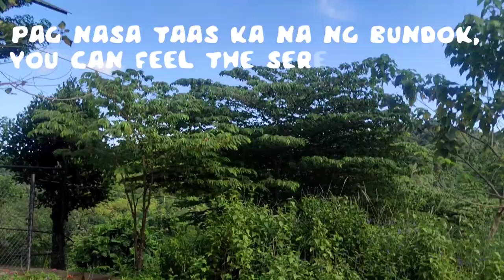BODEGA DEL PARAISO RESORT! IT'S MORE FUN IN BODEGA DEL PARAISO!